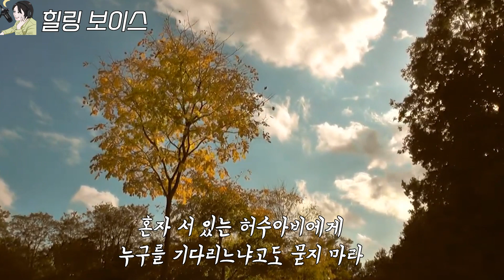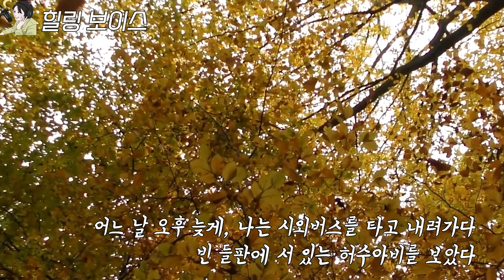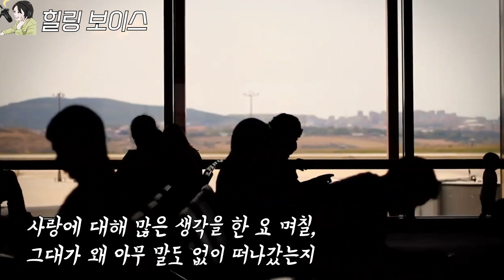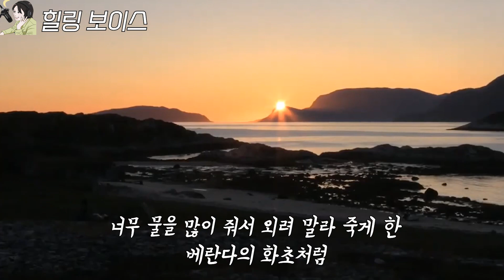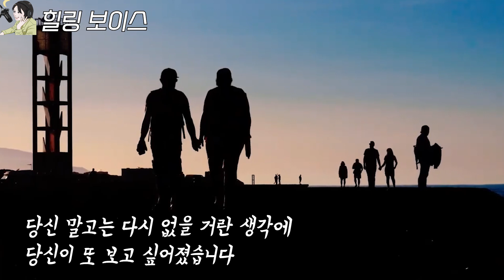외로움은 감정이 아닌 통증이다 l 수천명을 펑펑울린 외로움 글귀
외로움은 통증이란 말이 있습니다.

희노애락이란 감정은 서서히 묽어지지만
외로움은 시간이 흐를수록 선명해집니다.

짠맛,단맛,신맛과 다르게 매운맛은 맛이 아니라, 통증이라고 하죠?
외로움도 마찬가지 아닐까요?

오늘 들려주실 시는
외로움을 담은 시입니다.
오늘 외로움을 담은 시를 들으며
마음껏 슬퍼하고, 털어내보는것은 어떨까요?

-시인 이정하, 허수아비 - 이 아침

음원 :
🎵Track : My Star -
🎵Track : 여름밤의 꿈 -
🎵Track : 그렇게 어른이 되고 -